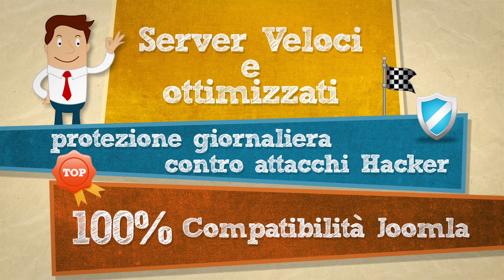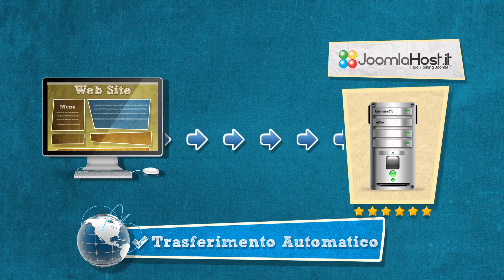Trasferisci il tuo dominio gratis su Joomlahost.it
Hai un sito con Joomla! Ma non sei su Joomlahost.it? Trasferisci gratis il tuo dominio e usufruisci del nostro servizio di hosting dedicato a Joomla!